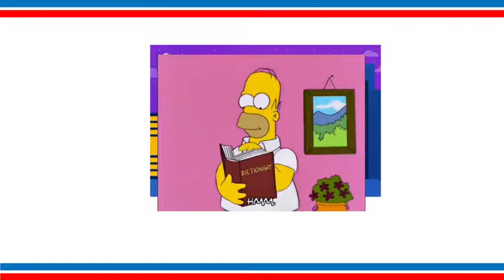Learn Arabic with Zed ASL ( level 2 - ep 1 ) Introduction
كيف حالكم ؟

Now we will start the level 2 of this course

these are some words should be said before we start